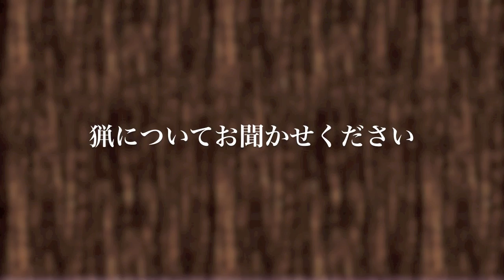浜田銃砲店紹介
銃砲業界において都内屈指の老舗銃砲店「浜田銃砲店」の紹介映像です。都心の喧噪の中に趣味談義にふける、まさにそんな形容がぴったりの同店。ご覧下さい。